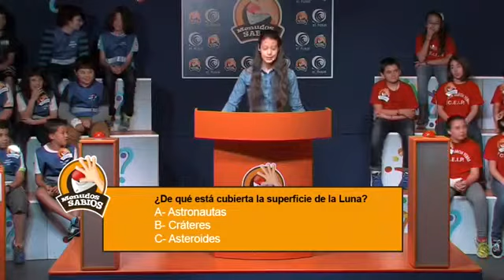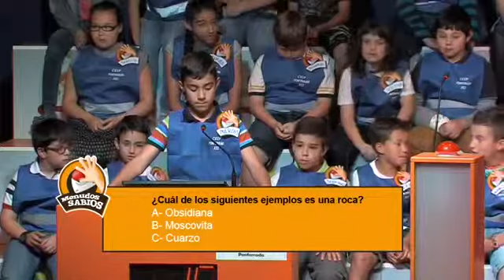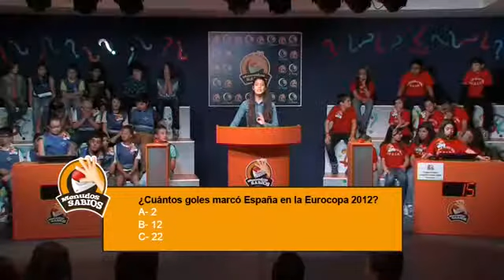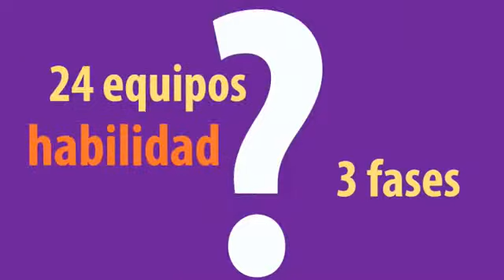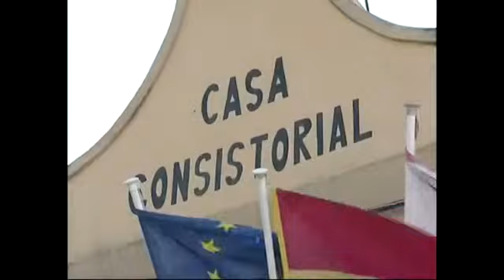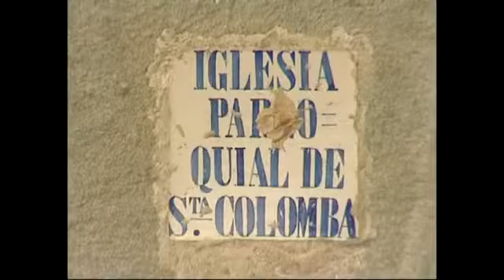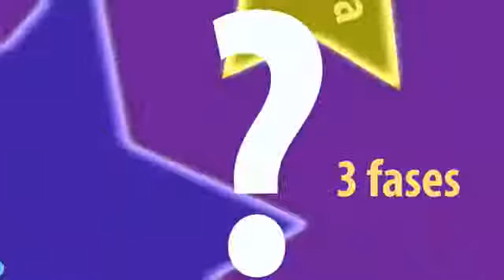MENUDOS SABIOS - Ponfe XII vs VakentinGYebra